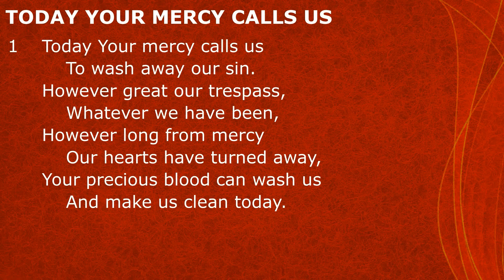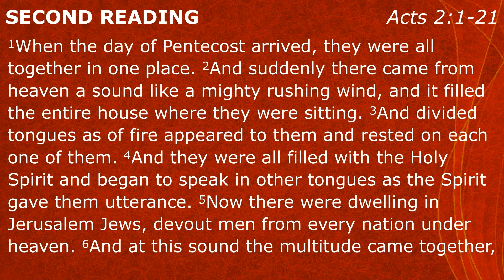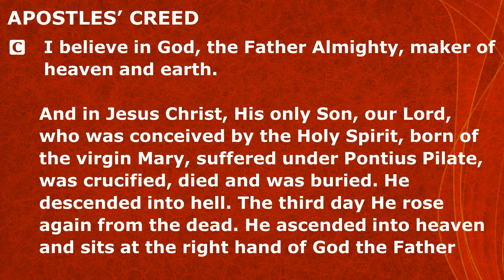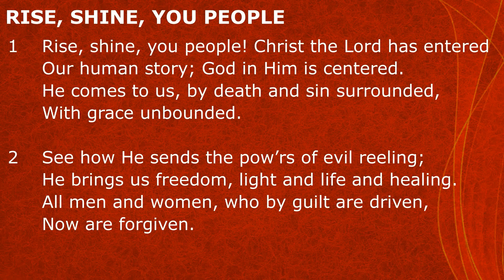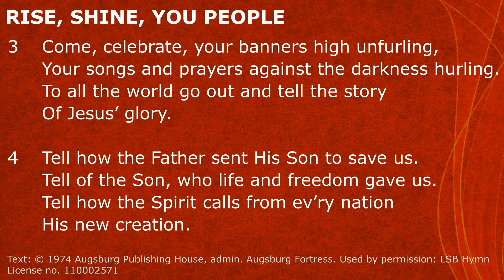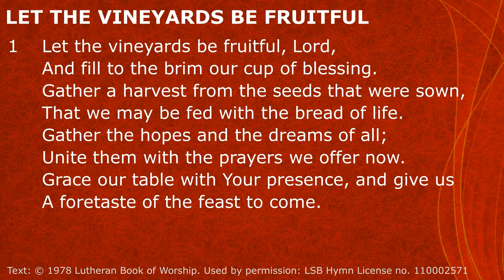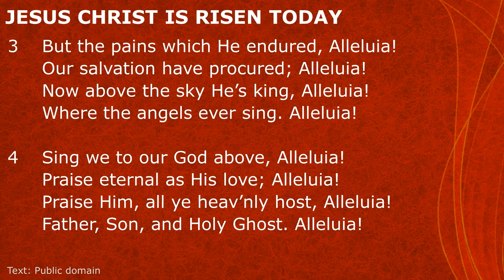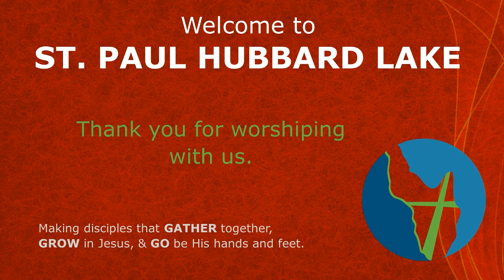5.31.2020 Worship Service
Welcome to worship at St. Paul Hubbard Lake on this Pentecost Sunday!

I want to encourage you to do a couple of things to make the most of our time together this morning.

1. Pray before we worship ONLINE together. Pray that God would use this time to strengthen and encourage our faith. Pray also the technology works so we can participate!

2. Participate, don't just watch! Worship is something we do together. We sing together. We hear God's Word together. We pray together. So in your homes, I encourage you to do the same.

3. This is a family gathering! Just like we would on a Sunday morning, let's gather as a family (as best we can) around the phone, laptop, computer screen, etc. Turn off your other devices. Gather as best you can like you were sitting in church, and say hello to those you are worshiping with.
4. Share! Share this post with your friends on Facebook. This is a great opportunity to do some simple evangelism.

5. During this time feelings of loneliness and isolation can creep into our lives. Read God's Word. Take advantage of daily devotions. Check our Facebook page for devotional thoughts on Mondays, Wednesdays, & Fridays! We are a community, a faith-family, even though we cannot meet face-to-face, we are the body of Christ!

In-person worship has resumed on Sunday mornings. Online worship continues each Sunday at 9:30am! NOTE: Sunday School is suspended until the fall.